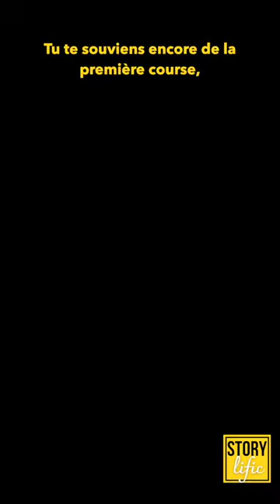Comment François D'Haene a commencé l'ultratrail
Première course : le tour des glaciers de la Vanoise.

Ecouter l'épisode entier avec François D'Haene ou sur toutes les plateformes de podcast.